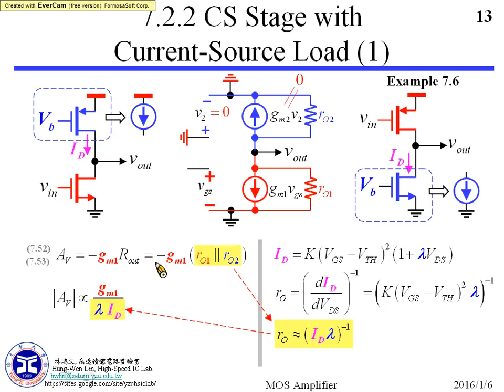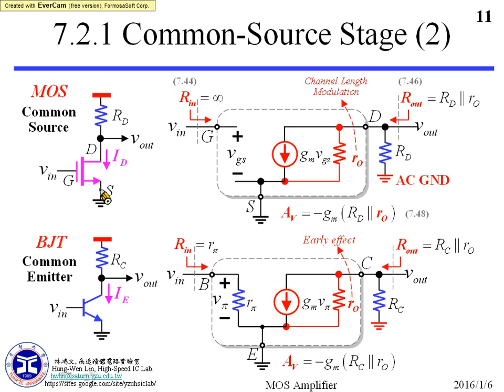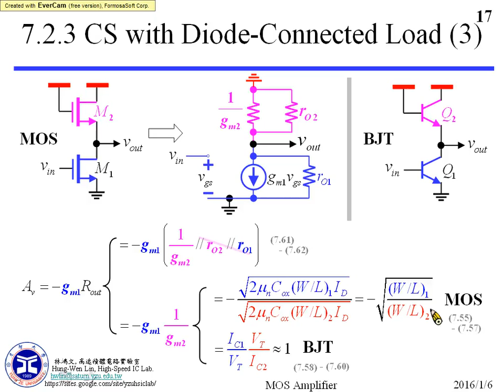第十七周之4 Common Source Stage with Diode-Connected Load